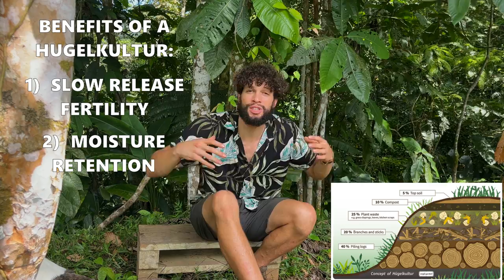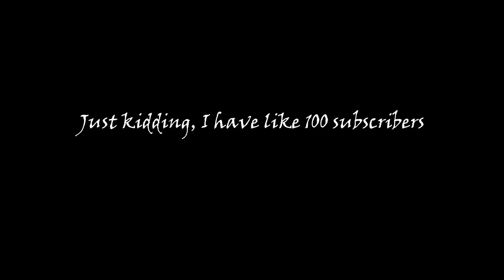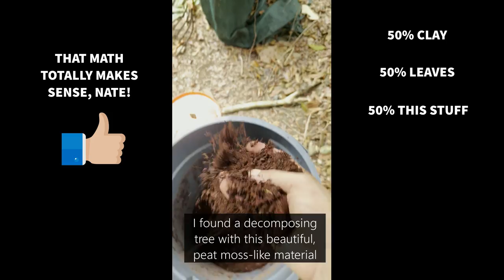Turning DEGRADED CLAY into a TROPICAL GARDEN | Costa Rica Homestead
Join me as I turn a patch of degraded, tropical clay into a garden!

My name is Nate and I live on my family's 18 acre farm in the southeast of Costa Rica. This channel is all about cataloging my journey to cultivating a self-sufficient and sustainable lifestyle, in harmony with the land I call home.

In this video, you'll get to see the transformation of a little patch of clay next to my cabina. It's been an inspiring and fulfilling journey and I'm so excited to share it with you all.